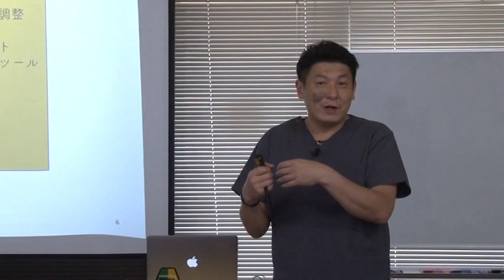テーピングで捻転の可動域を改善する【超パフォーマンスアップテーピングセミナーDVD】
超パフォーマンスアップテーピングセミナーDVD
講師　山田敬一先生

超パフォーマンスアップ

テーピングセミナーDVD

「身体をなおす」から

「身体の能力を上げる」テーピングへ

山田 敬一
Keiichi Yamada

株式会社サイモン代表取締役

やまだ整骨院院長

柔道整復師

サイモン式テーピングマスター協会代表

G-nius5メディスンスクールイメージトレーナー

ミットネスメディカルアドバイザー

【DVDをご覧頂いた先生が手に入れることができるメリット】

・患者さんや選手のコミュニティに入るキッカケを作れる

・進化したテーピングを習得することで他院との差別化に繋がる

・患者さんの身体の状態をマイナスからプラスにすることができる

・テーピングをするときの注意すべき点や効果を出すポイントが分かる

・テーピングの効果を出すテンションのかけ方などが分かる

・どんな症状の方にテーピングを使うべきか詳しく分かる

・手首・肘・肩が挙がりにくい症状を改善するためのテーピングが学べる

・足首・膝・姿勢の痛みや違和感を改善するためのテーピングが学べる

★コチラのURLからでも最新の情報をご覧いただけます★

アメブロはこちら　　コツコツ記事を書いてます